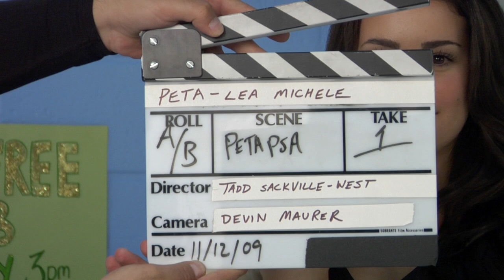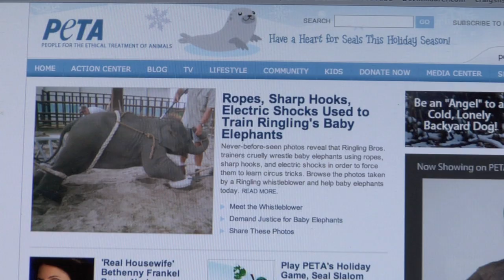Lea Michele Interview for PETA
Lea talks about her love for animals on the set of her PETA photo shoot.